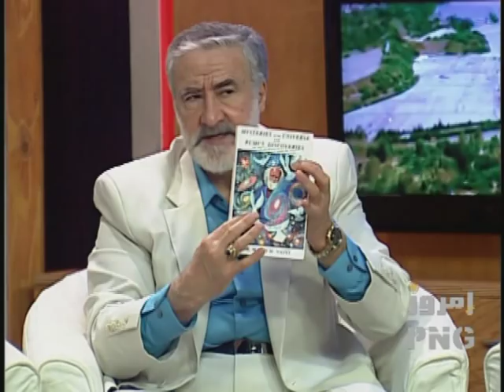Dr. Majid Naini پروفسور مجید نایینی- World-Renowned Rumi Scholar on PNG TV with Mr. Gharib-Afshar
Prof. Majid M. Naini, world-renowned Rumi scholar, on the Emrooz TV show on PNG in Los Angeles is interviewed by Mr. Gharib-Afshar, Ms. Siahpoor, and Mr. Tavangar.